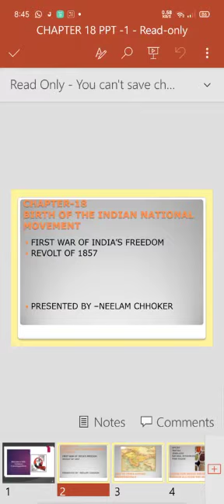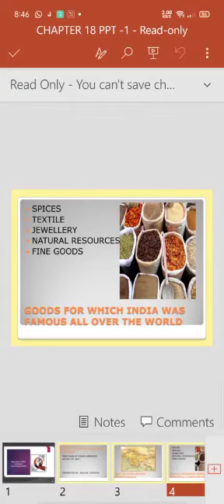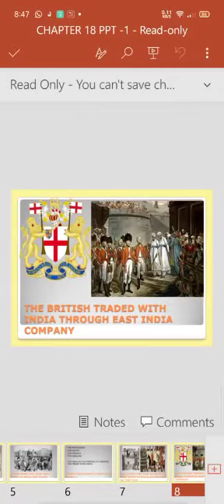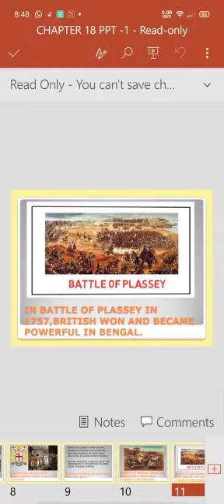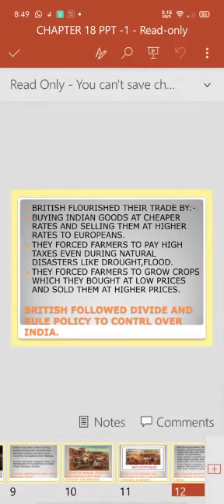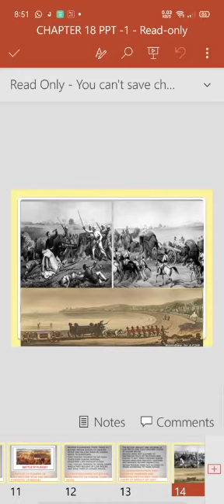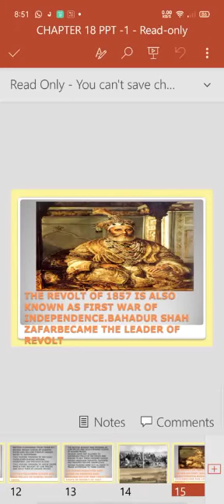Class V SSt Chapter 18 Part 1